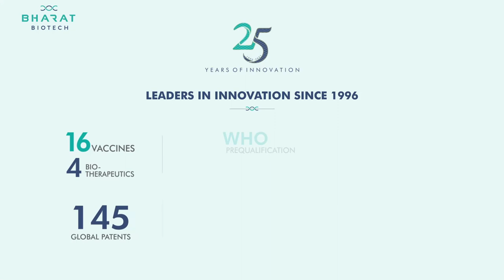Bharat Biotech Corporate Video | Biotech Company In India | Bharat Biotech International Limited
Bharat Biotech Celebrates 25 Years , this video looks back at the beginnings of the company and how it stood for innovation and excellence from its early days.

Bharat Biotech corporate Film.

Bharat Biotech International Limited is a multidimensional biotechnology company specializing in product-oriented research and development leading to the manufacture of vaccines and bio-therapeutics. Bharat Biotech was established in the year 1996 by Dr. Krishna M. Ella & Mrs. Suchitra K. Ella at Hyderabad. For the first time in the world Hepatitis B Vaccine (rDNA) was manufactured without the use of Cesium chloride in the process and was launched in 1998 in the brand name of Revac-B. Manufacturing and Control Procedures for vaccines and biotherapeutics conform to CGMP and the stringent guidelines laid down by USFDA, UKMCA and WHO. It is the first biopharma company in India to be audited and approved by Korean Food & Drugs Administration (KFDA) for the manufacture of an inject-able vaccine at Genome Valley, Hyderabad.

Bharat Biotech offer comfortable, safe, and effective healthcare solutions to combat mankind's dreaded illnesses and eradicate or control their occurrence in the years to come.

Bharat Biotech is a pioneering biotechnology company known for its world-class R and D and manufacturing capabilities.

Our mission is to address the health care needs of the 7 billion people and be a front-runner in the R&D of innovative vaccines and bio-therapeutics.

Bharat Biotech -Vaccines & Bio-Therapeutics Manufacturer in India, uses latest technology for high quality Vaccines & Bio Therapeutics.

Bharat Biotech is an Indian Biotechnology company, headquartered in Hyderabad, India. The company was founded by Indian scientist, Krishna Ella. Bharat Biotech has one of the largest pharmaceutical manufacturing plants of its kind in Asia-Pacific. It is the first bio-pharma facility in the country to be audited and approved by Korean Food &amp; Drugs Administration at Genome Valley, Hyderabad.

Bharat Biotech is the largest primary manufacturer of Vi Capsular Polysaccharide Typhoid Vaccine and the first to manufacture recombinant Streptokinase and also the probiotic yeast product in India. Bharat Biotech  launched India’s first recombinant Epidermal Growth Factor (REGEN-D®) to combat diabetic foot ulcers, burns.

Bharat Biotech committed to provide affordable and innovative vaccines for healthier lives.

Typbar TCV® is the world’s first clinically proven conjugate Typhoid vaccine and received WHO-Prequalification in January 2018.

ROTAVAC® is  India’s first and largest efficacy clinical trial on vaccines and "Rotavac® received WHO-Prequalification in January 2018.

Bharat Biotech Launches ROTAVAC 5D®- Lowest dose volume rotavirus vaccine in the world launched in December 2019.

COVAXIN® , India's indigenous COVID-19 vaccine by Bharat Biotech is developed in collaboration with the Indian Council of Medical Research (ICMR) - National Institute of Virology (NIV). The indigenous, inactivated vaccine is developed and manufactured in Bharat Biotech's BSL-3 (Bio-Safety Level 3) high containment facility.

The COVAXIN® vaccine received DCGI approval for Phase I & II Human Clinical Trials and the trials will commence across India from July, 2020.

Bharat Biotech - A Multidimensional biotechnology company | Manufacturer of Vaccines and Biotherapeutics | Makers of COVAXIN® - India’s 1st indigenous SARS-CoV-2 Vaccine | Pandemic Vaccine Leader